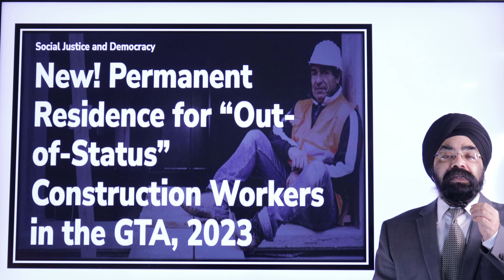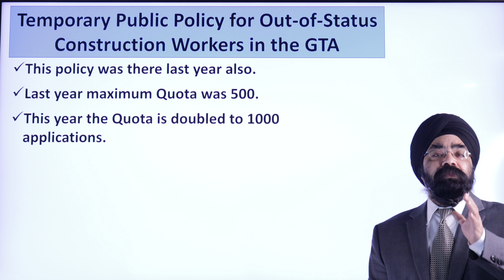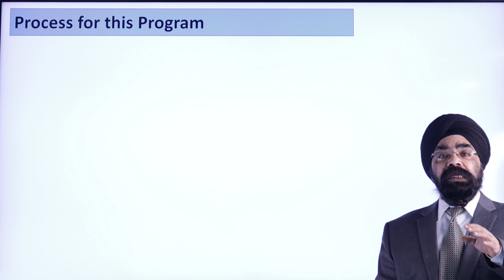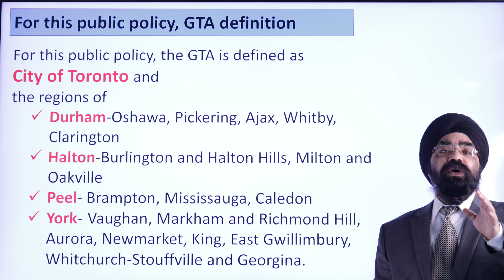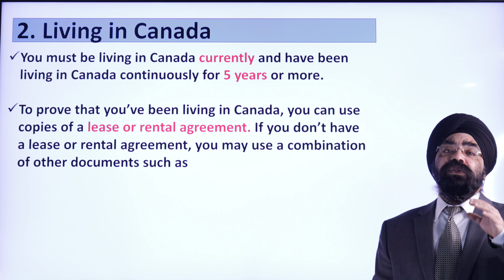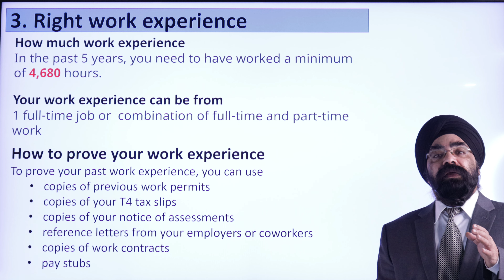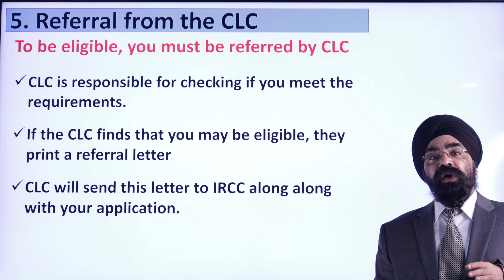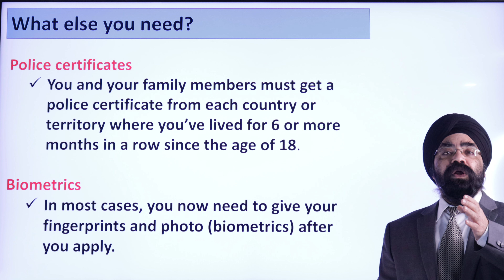PR Pathway For Construction Workers|| NO IELTS NEEDED || Punjabi Video| Sukhmani Immigration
In this Punjabi Video, I am sharing important information about the continuation of a Subsequent temporary public policy announced by IRCC that would continue to facilitate access to permanent resident status for out-of-status construction workers in the Greater Toronto Area.
I will also provide details on who is eligible to apply under this policy, the application process and Much More...

IMPORTANT LINKS:

Subsequent temporary public policy to continue to facilitate access to permanent resident status for out-of-status construction workers in the Greater Toronto Area: IRCC Website

Application Form by Canadian Labour Congress for Out-of-Status Construction Workers in the GTA.